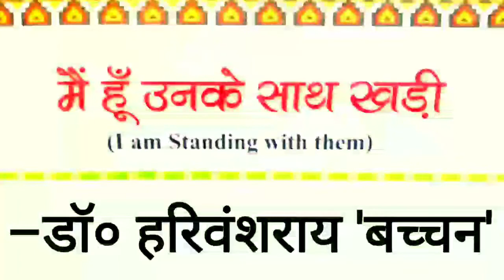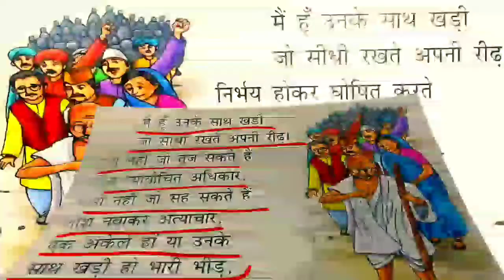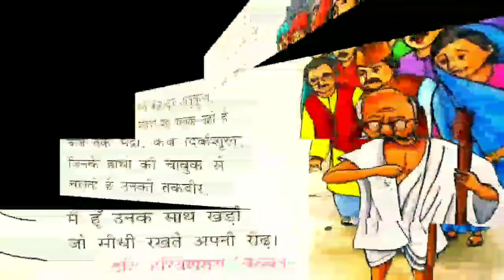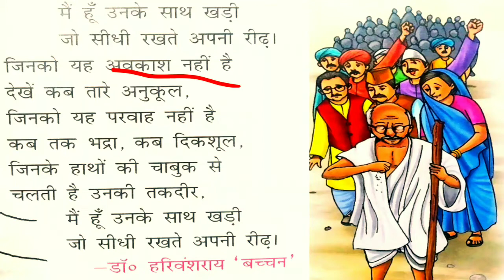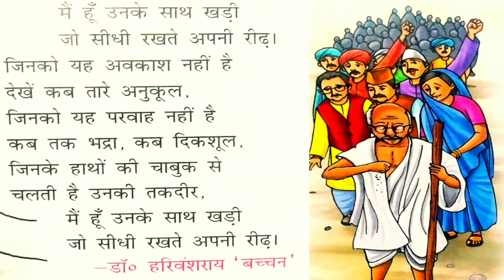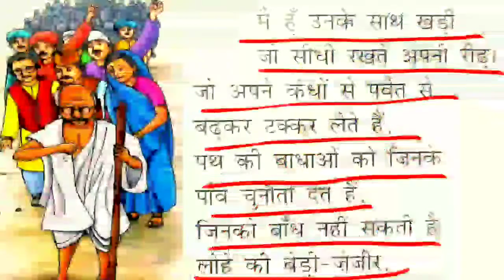मैं हूंँ उनके साथ खड़ी । हरिवंशराय बच्चन । class-8 , Hindi , NCERT/CBSE/ICSE super study classes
Keep smiling😊